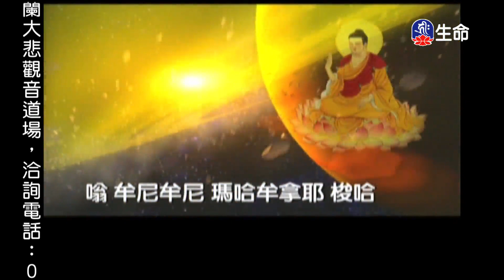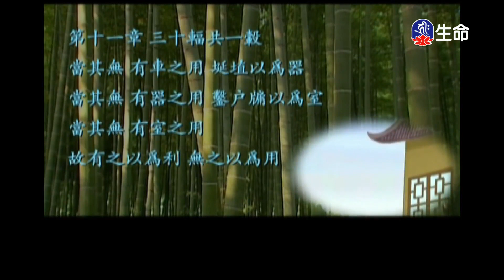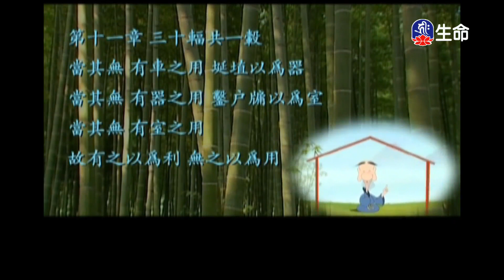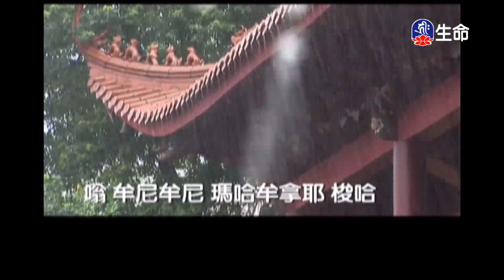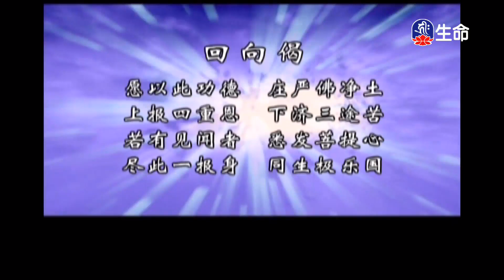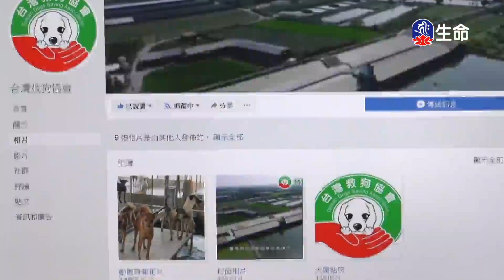道德經淺釋(5)傳喜法師_傳喜法師弘法行_(lifetv_20240204_01:00)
傳喜法師弘法行_道德經淺釋(5)傳喜法師。

A Brief Explanation of Tao-Te-Ching(5)Master Chuanxi_Master Chuanxi Propagating Trip_(lifetv_20240204_01:00)